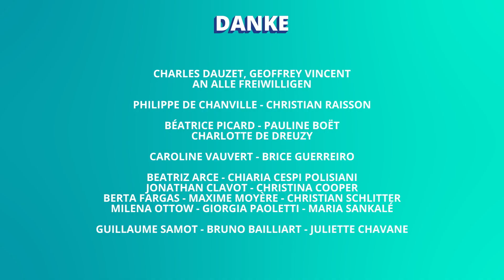Die abgedrehte Wasserrutsche - The Amazing Making Of [ManoMano]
Ein neues abgedrehtes Projekt steht an! Dieses Mal stellen wir euch MadCow vor: Es geht um riesige, selbstgebaute DIY-Wasserrutschen ganz im Stil von ManoMano.

ManoMano möchte Leute unterstützen, die die Dinge selbst in die Hand nehmen. Deshalb unterstützen wir wunderbar verrückte Geschichten und Projekte über die Serie The Amazing Making Of. Wir stehen für Fantasie, Kreativität, Einsatz und auch einen kleinen Touch Extravaganz ;)